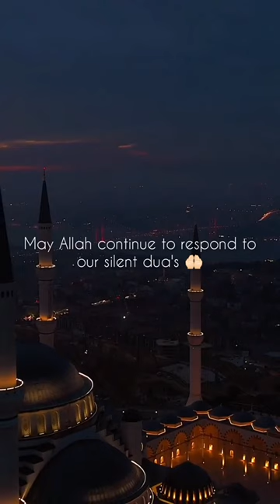May Allah accept our duas ||Have a blessed Friday 🤲🏻❤️